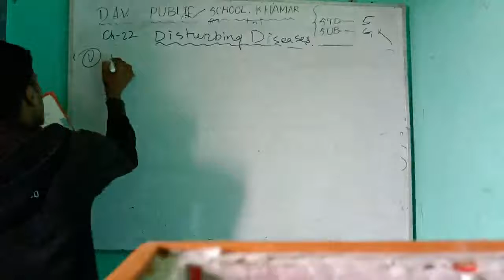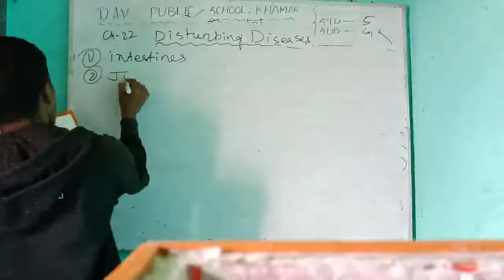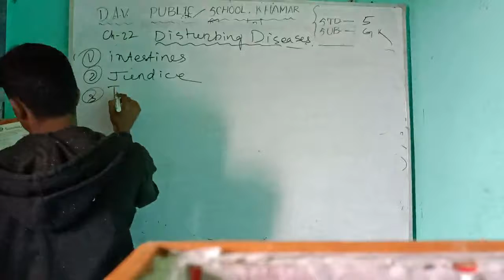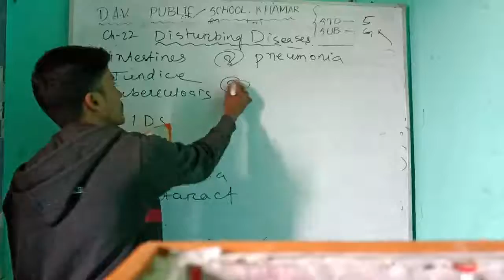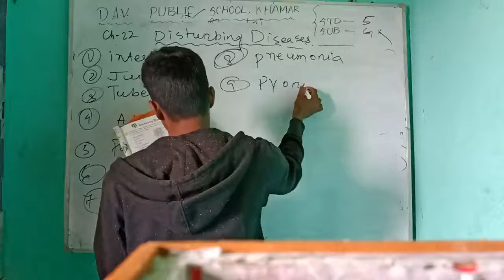DAVPS STD5 GK CH22 - DISTURBING DISEASES (30-11-20)